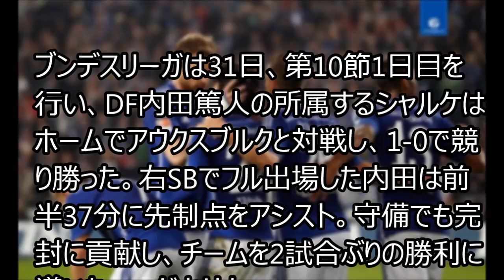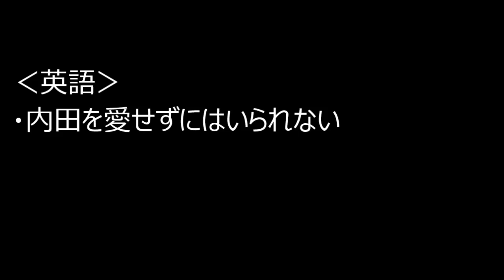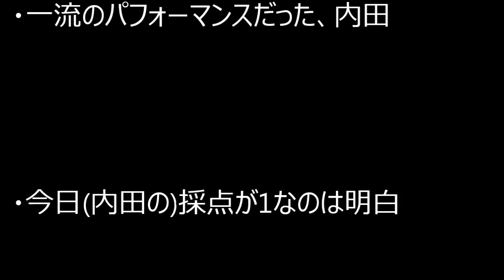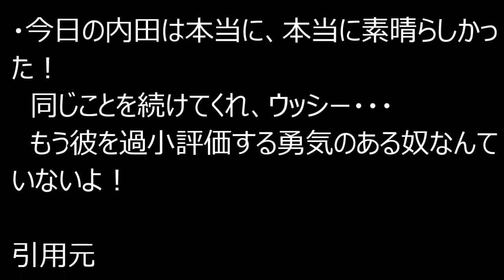【ドイツの反応】シャルケ内田篤人、アウグスブルク戦での神アシストにシャルケサポーター歓喜!!!「契約延長嬉しい!!!」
【ドイツの反応】マインツ内田篤人、アウグスブルク戦での神アシストにシャルケサポーター歓喜!!!「契約延長嬉しい!!!」

うっちー最高のアシスト！あうぐすぶるく戦　ドリブル突破＆神クロス 10月31日

内田篤人が、鹿島アントラーズに在籍していたときの背番号は?
内田篤人 ブログ
内田篤人 ネイマール
内田篤人 2ch
内田篤人 彼女
内田篤人 代表
内田篤人 小説
内田篤人 シャルケ
内田篤人 2ch 実況 雑談598
内田篤人 アギーレ
内田篤人 シャルケ 年俸
内田篤人 シャルケ 契約
内田篤人 シャルケ 試合
内田篤人 シャルケ 動画
内田篤人 シャルケ 327
内田篤人 シャルケ かわいい